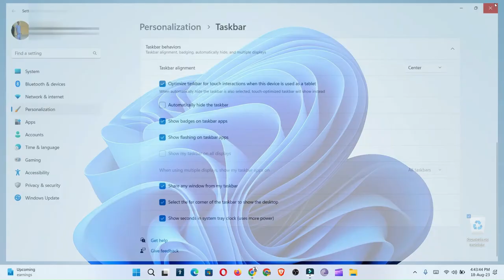Como hacer que se muestre los segundos en la barra de tarea en windows 11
mostrar los segundos en tu reloj de tu pc, super sencillo y rápido sin usar ningun programa, solo tu mismo windows 11.